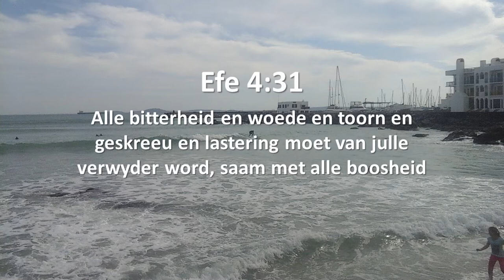Reeks: Triggers (Deel 4) Tema: Woede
Deel 4 van die Trigger reeks.